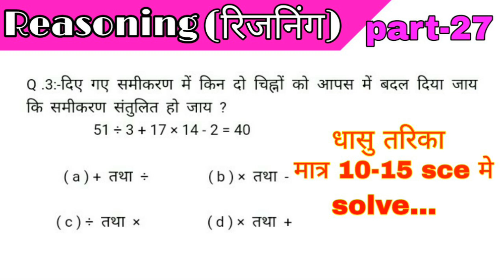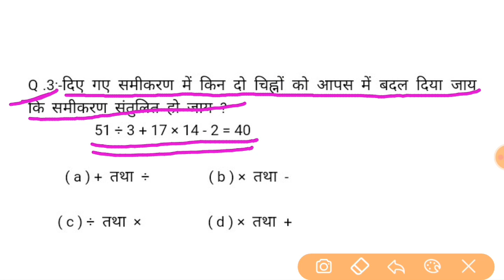Reasoning Short tricks part-27|hindi for RAILWAY,NTPC,SSC CGL,CHSL,& all exams 2020